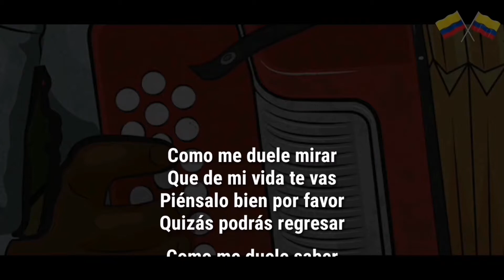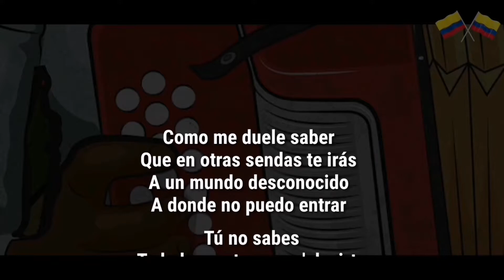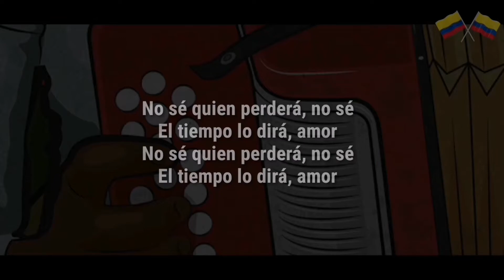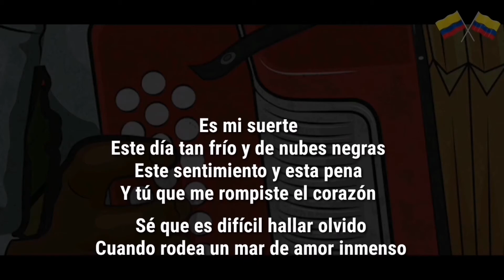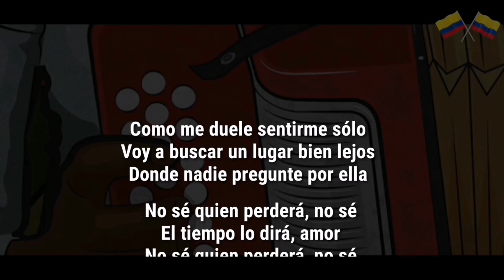Quien Perdera (Letra) - Los Diablitos